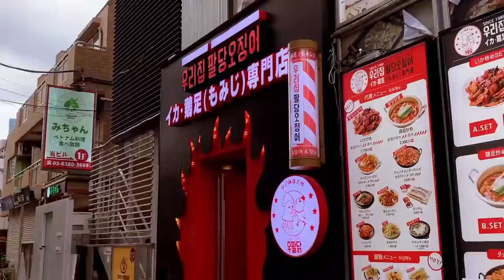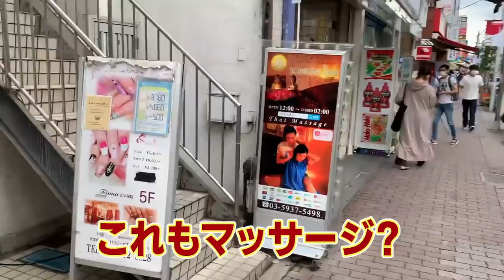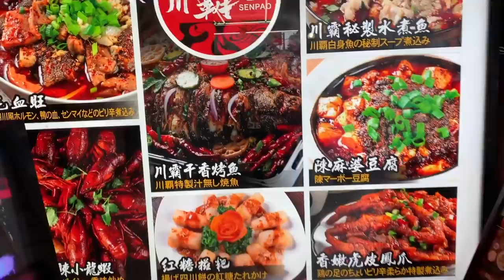【裏新宿】大久保マッサージ、立ちんぼ最前線をリポート。45歳で失業した男が潜入リポで人生逆転するドキュメンタリー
韓流ファン女子が多く集う街、大久保。華やかな裏に色々と隠れる店達。
アレを発見しました！最後までお付き合い下さい。